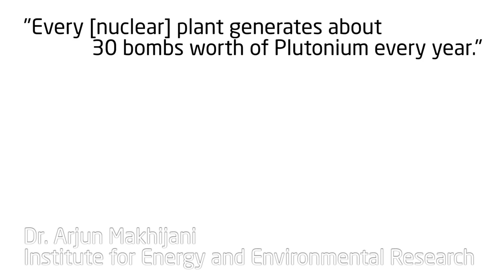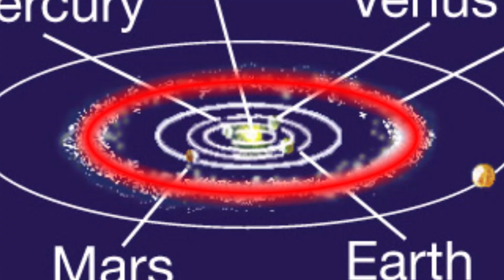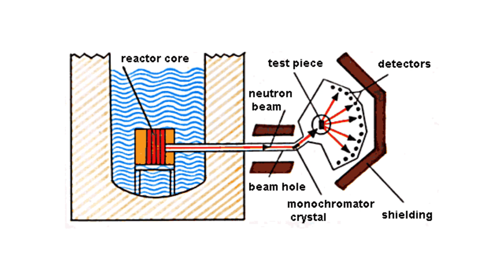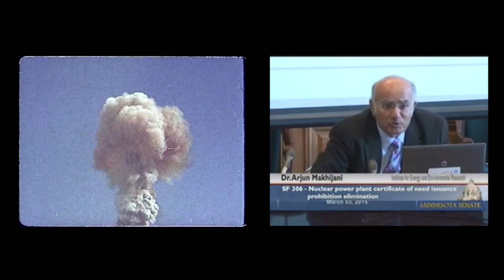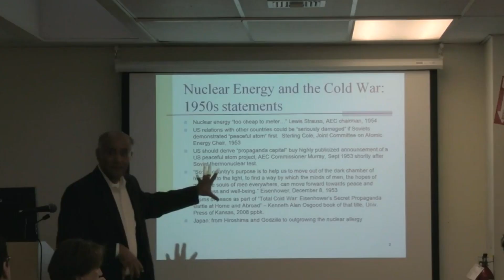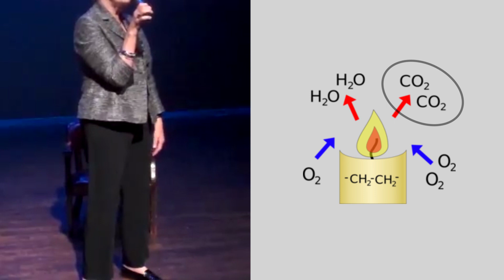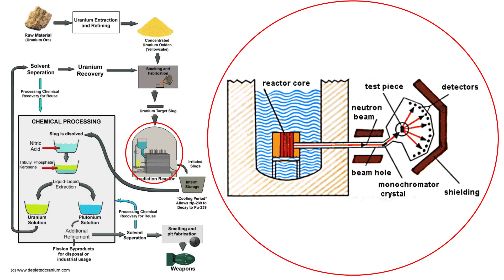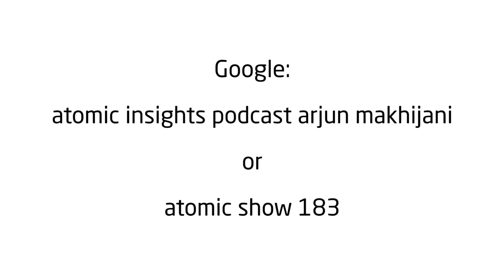Dr. Arjun Makhijani - "Nuclear Reactors Create 30 Bombs of Plutonium Every Year"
Arjun Makhijani's statement to the Minnesota Senate, that "Every nuclear plant generates about 30 bombs worth of Plutonium every year" is worth looking at in detail.

Makhijani was interviewed by Rod Adams in 2012. That was a more technical exchange than the single fact-check performed by Minnesota Senator Michelle Benson.

Visuals to describe Makhijani theoretical bomb construction are "Crazy Knex Ball Robotics Contraption" captured by Fred Rick

Depleted Cranium was used as a learning and visual resource on matter of weaponizing spent fuel

This video was constructed by Gordon McDowell. It was created between chapters of "Th" Thorium documentary, when I heard Makhijani had testified before Minnesota's Senate.

Makhijani wrote the IEER report "Thorium - No Panacea for Nuclear Power". That is how I came to learn his name. If he hadn't written that report, no doubt this video would not exist.

You can read Kirk Sorensen's rebuttal to Makhijani's thorium report

And if you're curious about that report mentioned on German TV, it can be read (in English!) ...pages 7, 15, 51 & 52 touch on Germany's renewable policies, and their impact.